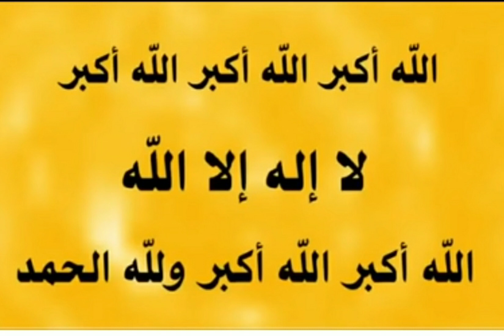Takbeer tashriq l takbeer kb padhe l takbeer kese padhe l takbeer kis waqt kitni baar padhen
Takbeer tashriq
Takbeer tashriq kb padh sakte hai
Takbeer kese padhe
Takbeer kis waqt padhe
Takbeer kitni baar padhen

Your query
Takbeer tashriq
Takbeer tashriq kese padhe
Takbeer tashriq padhna wajib he ya sunnat